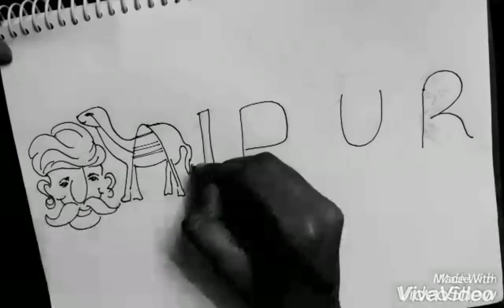Jaipur Doodle by Akanksha Badaya | The Art घर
The Art घर feels proud to introduce the doodle series by Akanksha Badaya! With a new doodle video every alternate day.

Here's the first one!

The pink city.
The heritage place.
The city of kings.
The city of palaces.
The city of Jaipur!

Background audio credits:
Song - Boom Diggy Diggy
Movie - Sonu Ke Titu ki Sweety
Singer - Zack Knight ft. Jasmine Walia

Video copyrights  goes to Akanksha Badaya.